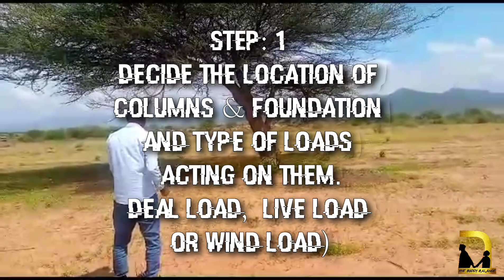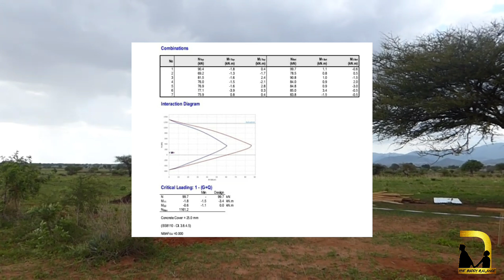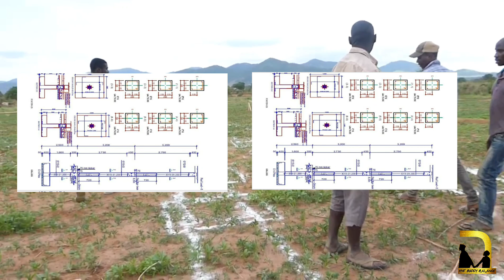DIASPORA BUILDING IN TANZANIA | COMMUNITY CENTER | STEP BY STEP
We are so excited to begin sharing the phases of construction for the Community Center. First, we want to thank The Most High for all His provisions. Thank you to our Managing Director Ivo, our lawyer Emmanuel, our engineers, and all of our employees for their dedication to ensuring the success of this project. Through a detailed, step-by-step approach, we aim to foster unity, provide resources, and create a space for cultural exchange and support. Join us as we build a hub that empowers and uplifts the community, ensuring sustainable development and a stronger connection to the continent.

PROPER | No Copyright Afrobeat Music | Free Afrobeat Instrumental